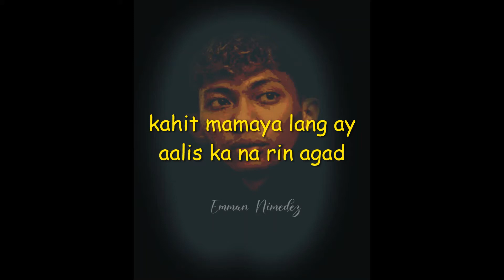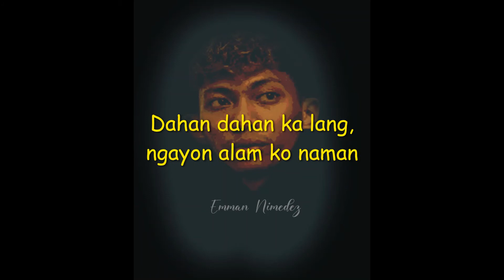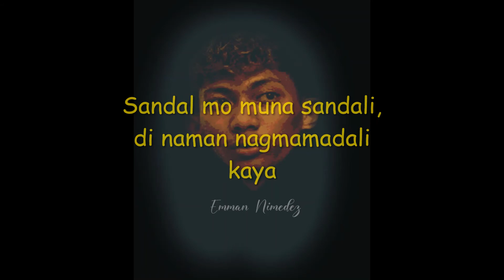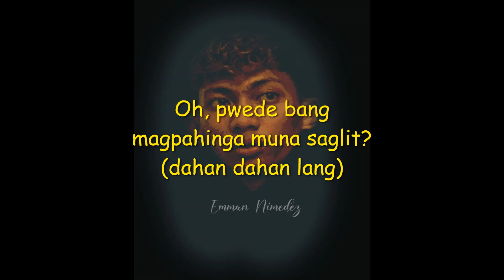Teka Lang Lyric Video - Emman